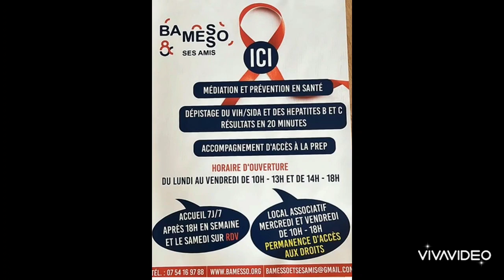Les modes de transmission du VIH 6.12.2023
🛎️🎥 Aujourd'hui, je suis de nouveau avec Caroline ANDOUM, présidente de l'association Bamesso et ses amis, qui nous parle des modes de transmission du VIH (Virus de l'Immunodéficience Humaine), appelé aussi SIDA.

🔹 Par ailleurs, je travaille depuis plus d'une dizaine d'années avec cette association et il est important pour moi de parler de tout ce travail sanitaire qui est fait car il a toute son importance.

⚠️ La prévention et le dépistage sont capitaux !⚠️

🌈 Plusieurs vidéos arrivent :

- La PREP
- Les outils de prévention et de protection du VIH et des hépatites
- Les hépatites B et C